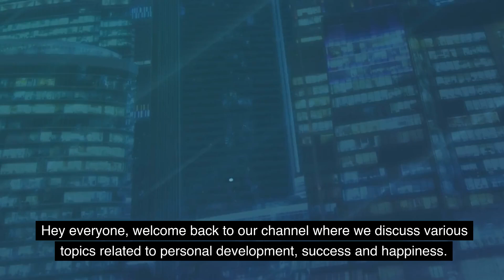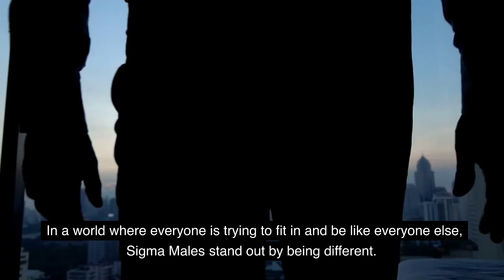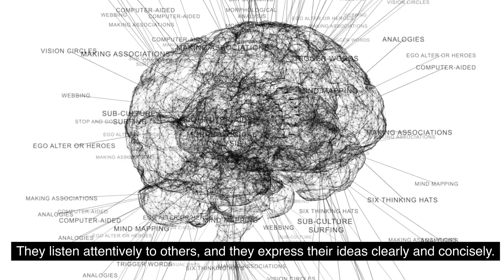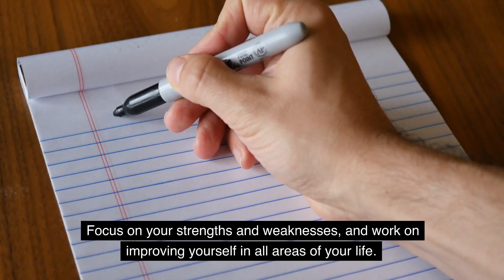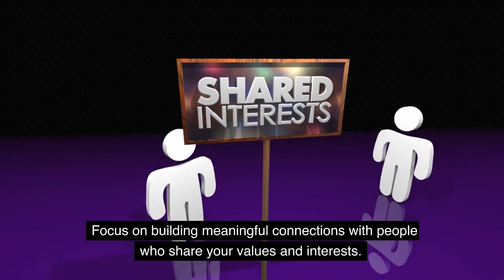The Sigma Male Advantage: How to Stand Out in a Competitive World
In a world that values extroversion and group conformity, the Sigma Male archetype offers a unique perspective on success and independence. In this video, we'll explore the key characteristics of Sigma Males and how they can use these traits to succeed in a competitive world.

We'll begin by discussing the defining characteristics of Sigma Males, including their introversion, independence, and self-reliance. Then, we'll provide practical tips for cultivating these traits, such as setting small goals, practicing good communication skills, and focusing on personal growth.

Next, we'll explore how Sigma Males can use their unique characteristics to succeed in a competitive world. This includes developing a unique skill set, building a strong personal brand, finding a niche in a crowded market, and networking effectively to build strong relationships.

If you're looking to stand out and succeed on your own terms, this video is for you. Watch now to learn more about the Sigma Male Advantage and how you can apply these principles to your own life and work.